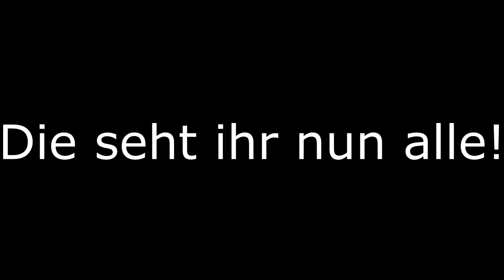Klappe die Zweite! | Outtakes | Schneebastian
EQUIPMENT

(RICHTMIKROFON) RODE VIDEOMICE GO: